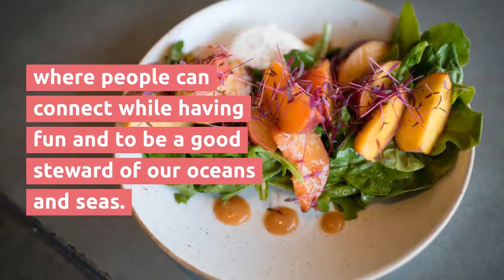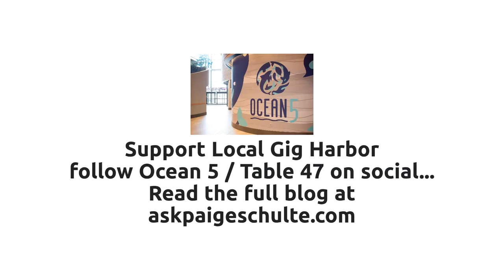Ocean5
Let Gig Harbor's top real estate agent, Paige Schulte, walk you through town and introduce you to the small business owners of Gig Harbor. Gig Harbor boasts a vibrant downtown scene lined with local business owners along with delicious eats from Uptown to Downtown Gig Harbor.

Paige Schulte, Realtor
2727 Hollycroft St #210
Gig Harbor, WA 98335